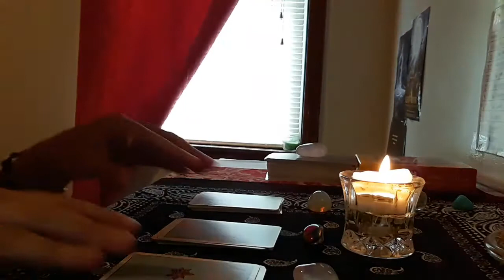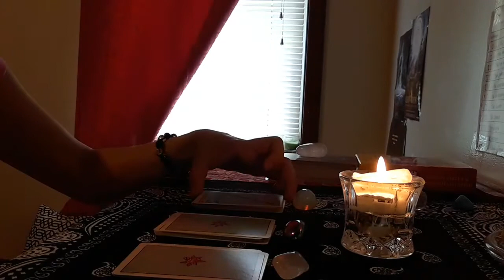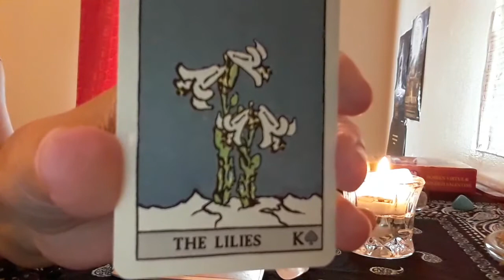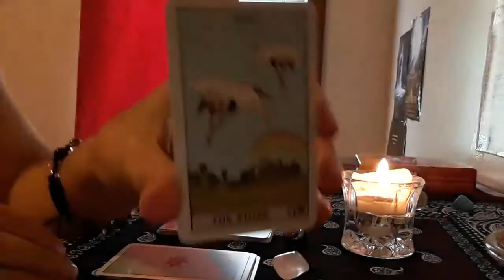Vou encontrar um novo amor???🤔💑💖